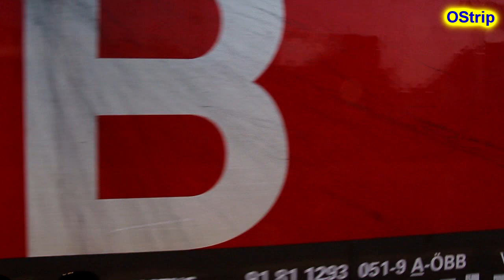Gliwice Austriacki Vectron 1293-051 [ÖBB] z kontenerami #20210904